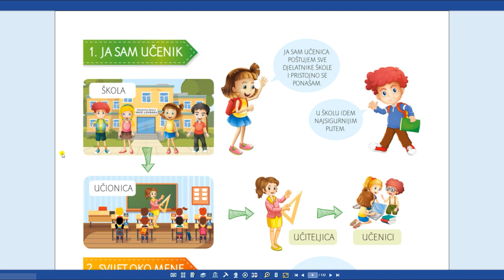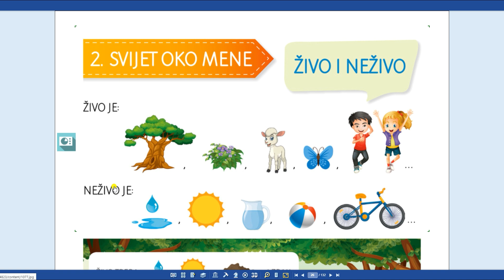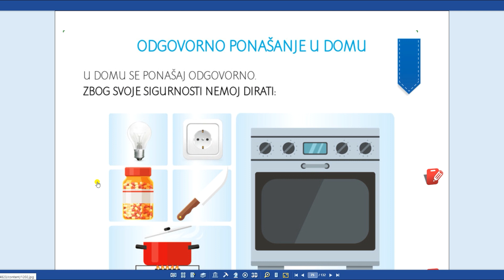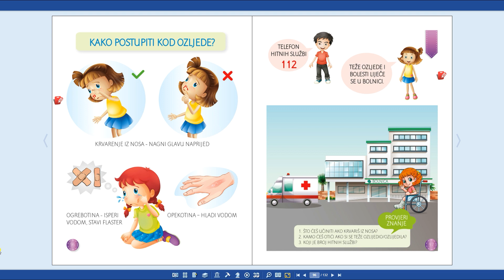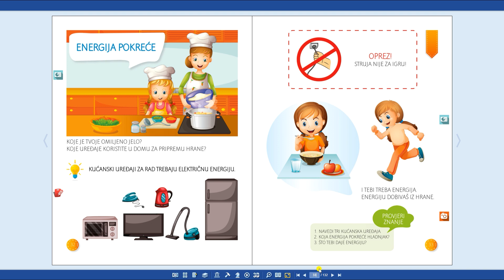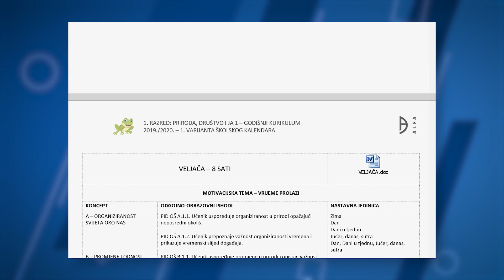PRIRODA, DRUŠTVO I JA 1 – NOVI ALFA UDŽBENICI 2020.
NAJBOLJI ODOBRENI UDŽBENICI i potpuni dodatni materijali koji imaju sve što vam treba – Priroda, društvo i ja 1. Detaljno vam predstavljamo nove ALFA udžbenike za Prirodu i kompletan metodički i tiskani dodatni materijal za sve korisnike. Odaberite najbolje za sebe i svoje učenike.

Sve metodičke materijale potrebne za nastavu na daljinu pogledajte na poveznici